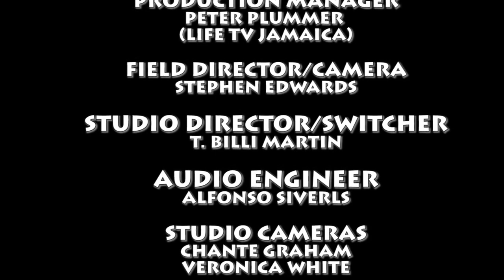Master Herbalist Patrick Delves “How to regain an healthy lifestyle using herbs” Pt2